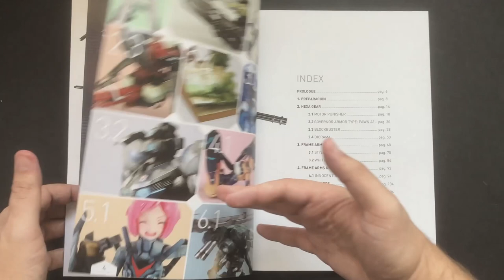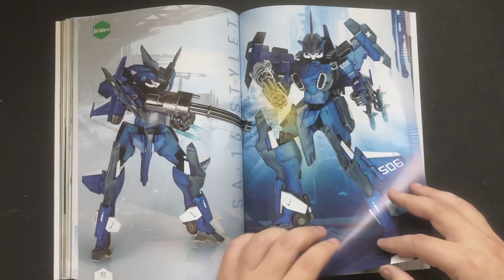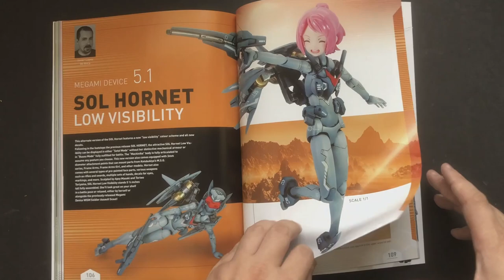MichToy FLIP-THRU: How to KOTOBUKIYA Models from AMMO BY MIG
Kotobukiya is one of the largest Japanese companies producing fantasy and science-fiction vehicles and figures. It´s well known and highly regarded for its ARTFX statues representing characters from Star Wars, Marvel, DC comic books and many more from movies and video games. In addition, Kotobukiya also produces a large number of plastic kits depicting robots, armour suits and characters from many different science-fiction series and video games such as Patlabor, Metal Gear Solid, Armored Core, Border Break, Full Metal Panic, Ghost in the Shell and Evangelion among others.

But Kotobukiya does not limit itself to marketing products based on other companies´ franchises, they also create their own science-fiction universes such as Hexa Gear, Frame Arms, Frame Arms Girl or Megami Device which features amazing models of ships, robots, armoured combat suits and characters with stunning futuristic appearance with excellent aesthetics and a simple enjoyable assembly process. Kotobukiya models also allow you to mix and match parts from the different kits in their series to create new designs, providing an almost endless array of possibilities for you to design your own robots, ships, characters, and dioramas.

Mig Jiménez and AMMO's team of modellers will show you different ideas and techniques used to paint and weather your Kotobukiya models in this amazing book. These techniques can also be applied to any style of SF model, from the simplest and fastest painting and weathering effects to more elaborate and involved processes including modulation, lighting, and all kinds of dirt and grime effects. Each step can be adjusted to be subtle or intense, allowing you to develop your own painting and weathering style. Also included is a simple method used for building truly impressive dioramas by combining concrete and vegetation elements, ideal for displaying your kits in their natural environment while telling a story.

In this book the subjects chosen only represent a very small fraction of the Kotobukiya line. Take the challenge and explore the rest of this dynamic series of subjects, you can even create your own by combining and enhancing parts as you wish. The possibilities offered by Kotobukiya models are simply endless!
YOU CAN ORDER THIS BOOK (AMIG-6113) FROM MICHIGAN TOY SOLDIER